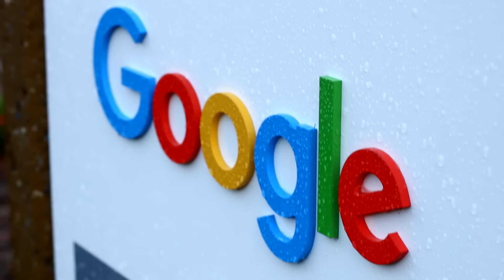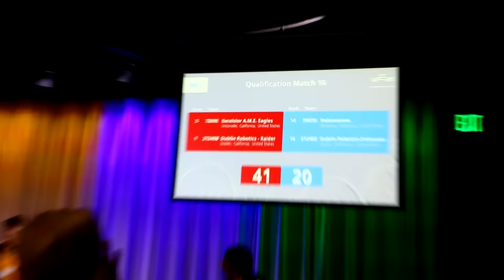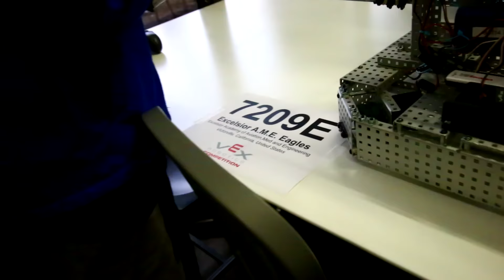Google VEX Starstruck Competition / Day 2 (GameDay)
Competing at the Google VEX Robotics Competition in Mountain View , CA was a very exciting experience. Special thank you to everyone who supports our program. The competition consisted of middle school teams from around California. The competition was held at the Google Quad Campus near the NASA Research Center and Microsoft.